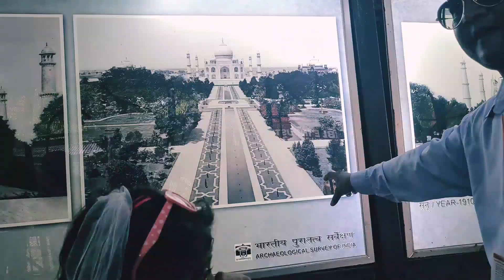Taj Mahal Visit